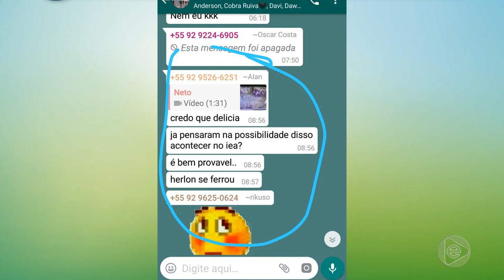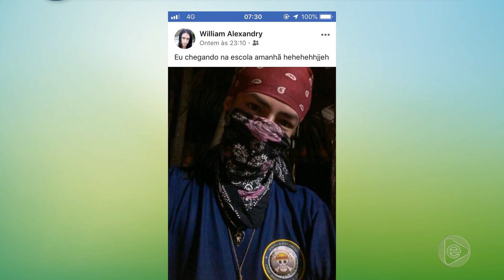6 Horas Notícias – 15 03 2019 03º Bloco